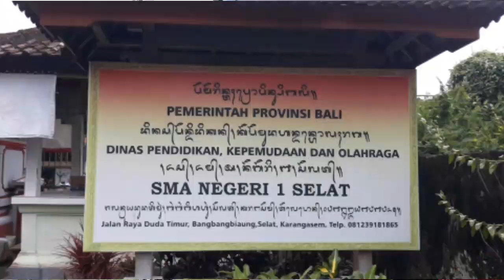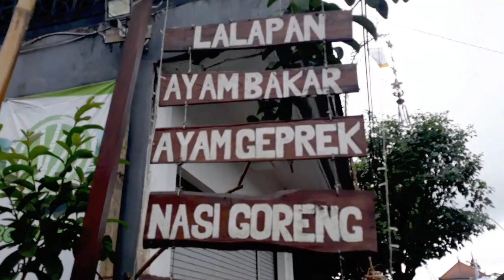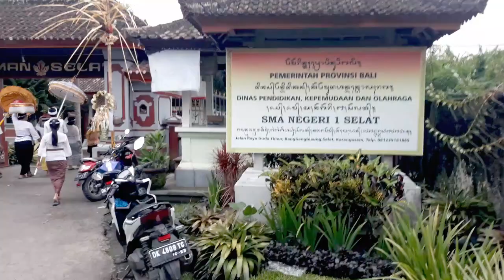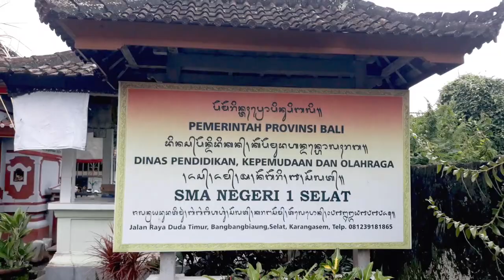Baleganjur Bebarongan // Ngiring Mendak Catur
Prosesi Mendak Catur dalam Upacara Piodalan Balik Sumpah SMAN 1 Selat yang diiringi Tabuh Baleganjur Bebarongan dari Siswa-Siswa Ekstra Kurukuler Tabuh